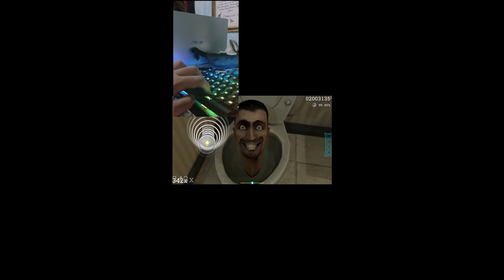Skibidi Toilet GAMMA 180 BPM Handcam and Gameplay Together